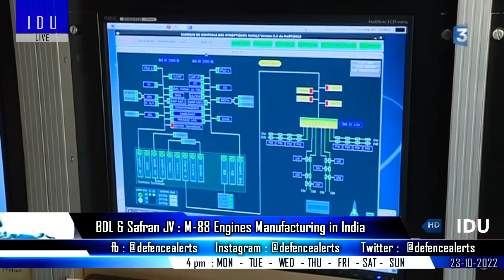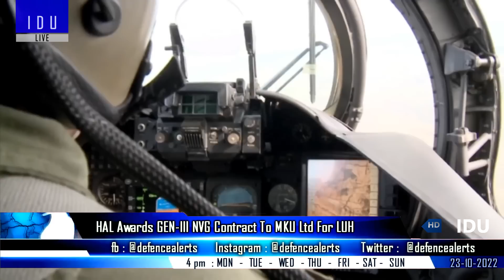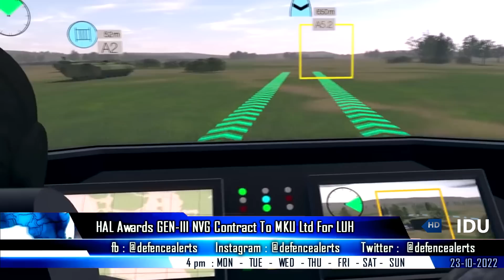Indian Defence Updates : 114 Rafale-F4 Final,F-414 Deal Signing,Tejas MK2 Export,BDL 3 New ATGM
1. BDL and Safran Joint Venture for M88 Engines in India.
2. HAL & General Electric to sign F414 engine manufacturing deal in 3 weeks.
3. 16 countries have inquired about TejasMark2 : project director.
4. IAF to get 1st Tejas Mark1A in february 2024 : HAL gets enquiries for LCH helicopters from various countries including Argentina & Egypt.
5. BDL launches 3 new ATGM's at defexpo 2022.
6. HAL awards NVG contract for LUH to MKU Limited.
7. Airbus receives regulatory approval for C-295 India aircraft programme.